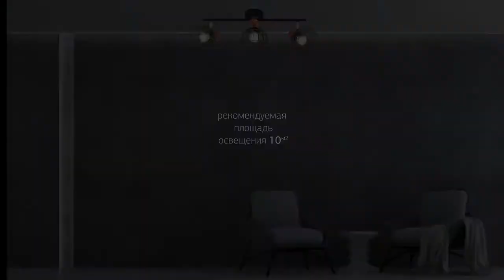Светильник спот Rivoli Adro 7016-703